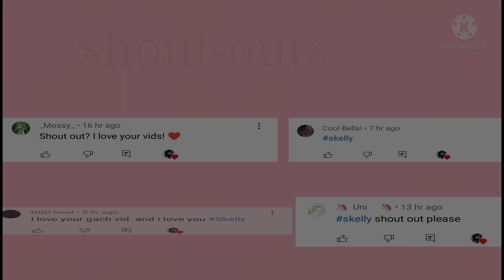•|| She's innocent •|| Glm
My school will be starting from tomorrow and I'm not sure if I'll post much but I hope i can 🗿